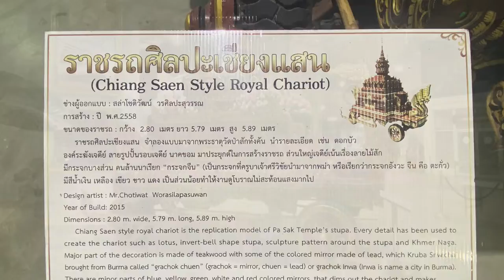Chiang Mai, Thailand Pt. 1 - Pics And Video Around Town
Motorbiking around Chiang Mai and taking photos and flying my drone.